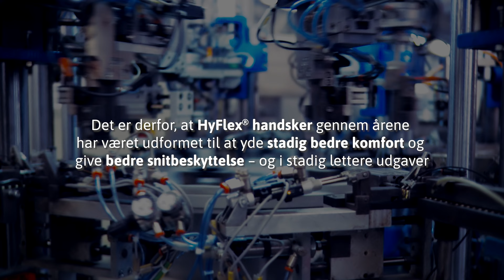Vi introducerer Ansells letvægtssnitsbestandige handske - HyFlex® 11-571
Få mere at vide om Ansells nye letvægtssnitbestandige handske med ISO-snitniveau D.

Besøg for at få flere oplysninger